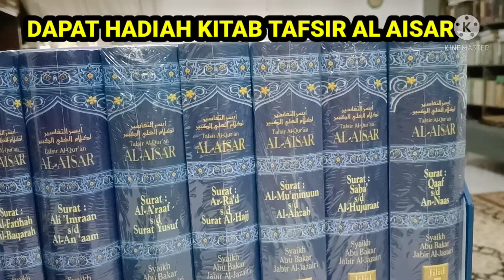DAPAT HADIAH KITAB